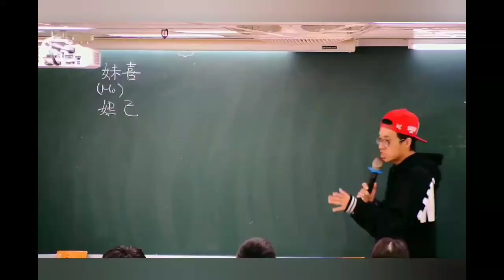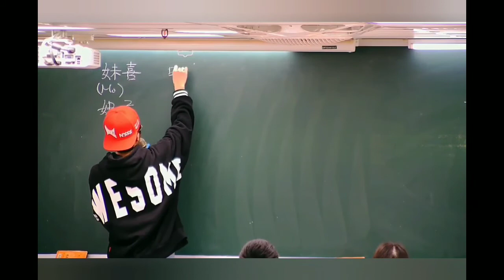《胡適脫口秀4－周幽王&狼來了》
《張碩（胡適）脫口秀4－周幽王&狼來了》

西周末年
烽火戲諸侯的故事
相信大家都聽過

那麼
就來看看張碩老師
是如何用他的節奏感及敘述方式
來呈現這個經典的傳說吧